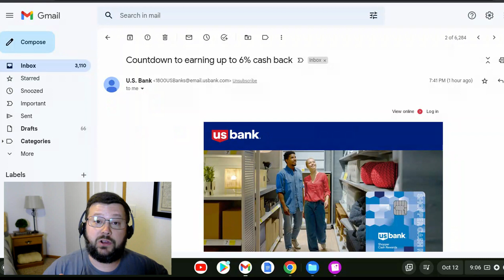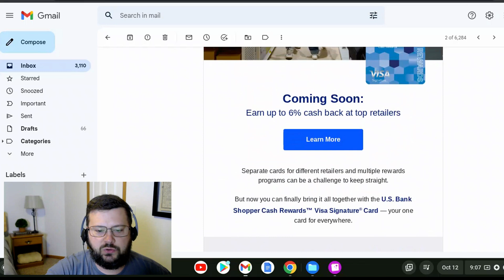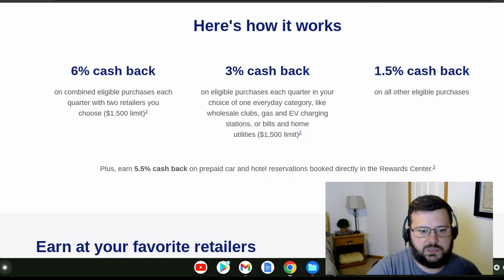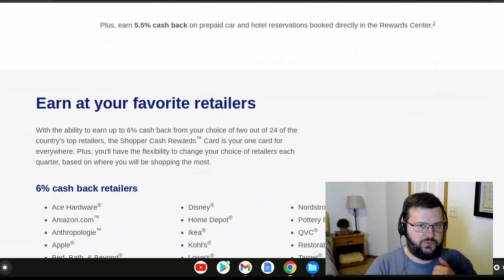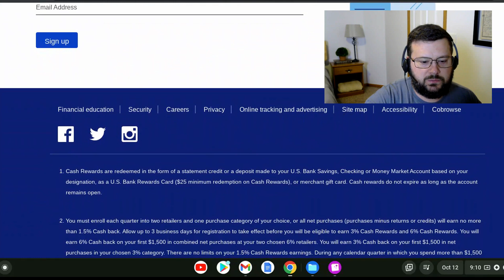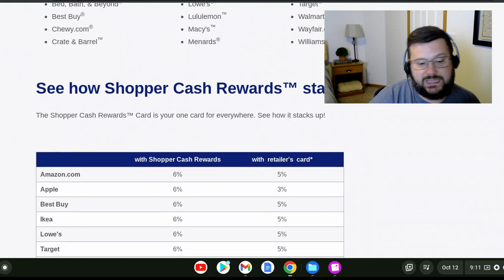BREAKING! - NEW US Bank Card - "Shopper Cash Rewards" - 6% Cash Back MONSTER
A New US Bank Credit Card Just hit! The U.S. Bank Shopper Cash Rewards Visa Signature Card: 6% on Two Retailers each quarter!
This is a HUGE cash back card! News just broke today! It's coming out soon